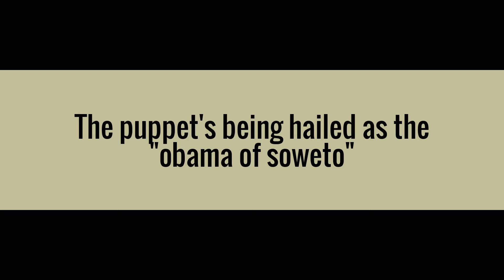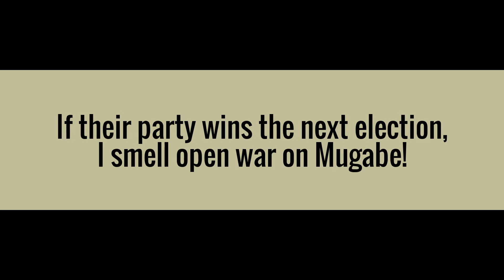South Africa's Democratic Alliance party Has Now a "Black Front"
South Africa's white racist party "Democratic Alliance" have recently elected a Black Face by the name of "Mmusi Maimane" to represent their party. We know what RWS is doing under obama. If this guy becomes president of South Africa, I see war against Zimbabwe.